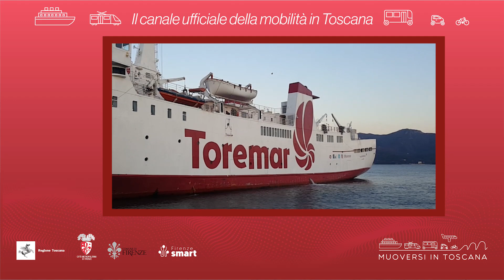Muoversi in Toscana - Edizione delle 11 del 5 luglio 2023